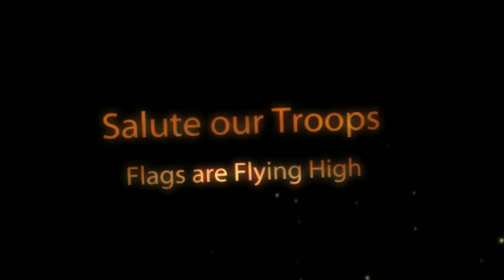Memorial Day - South Kingstown RI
South Kingstown RI's Parade to honor Memorial Day 2012 was a great way for all of South County to support our troops past and present.